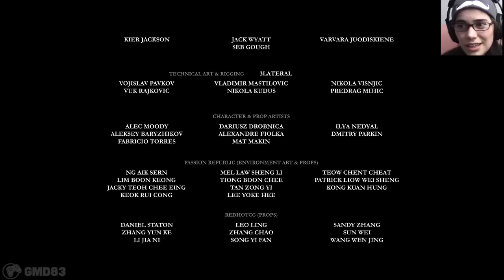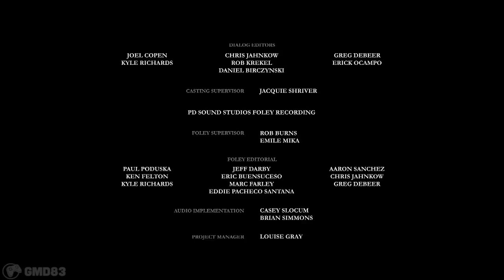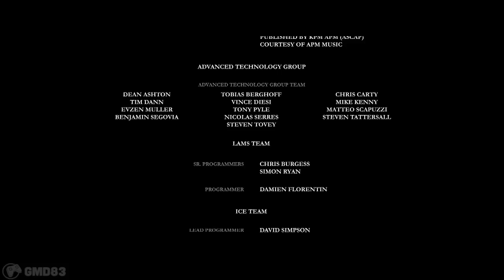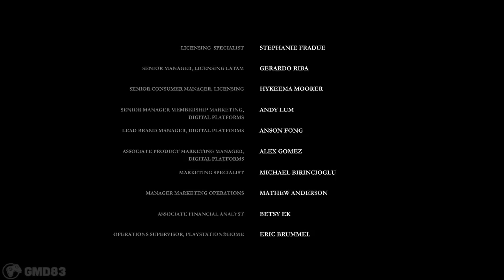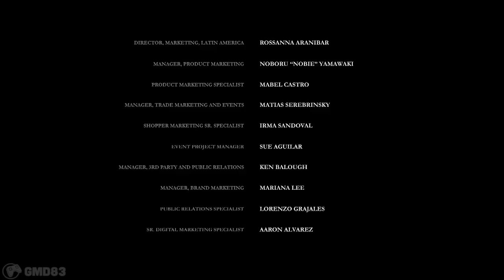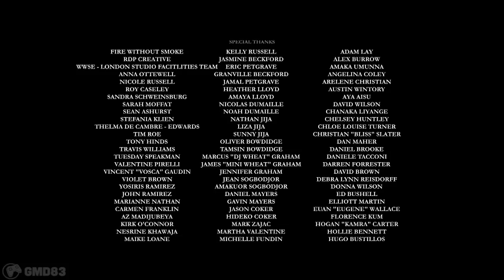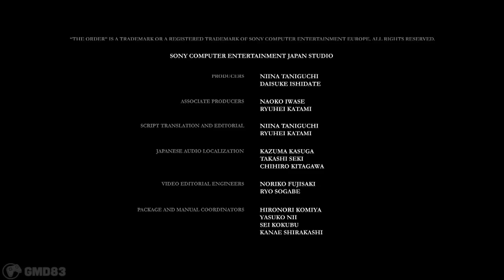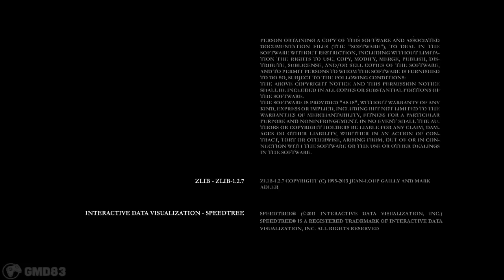MD Plays The Order: 1886 - The End (17)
BLIND LETS PLAY W/ COMMENTARY & FACECAM

The Order: 1886™ introduces players to a unique vision of Victorian-Era London where Man uses advanced technology to battle a powerful and ancient foe.  As Galahad, a member of an elite order of Knights, join a centuries-old war against a powerful threat that will determine the course of history forever in this intense third-person action-adventure shooter, available exclusively on the PlayStation®4 system.

Publisher: Sony